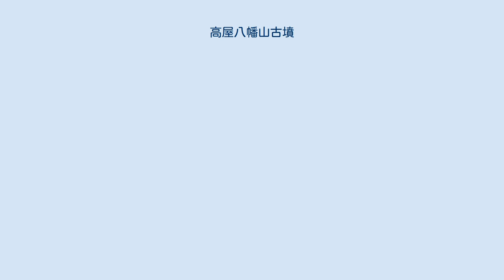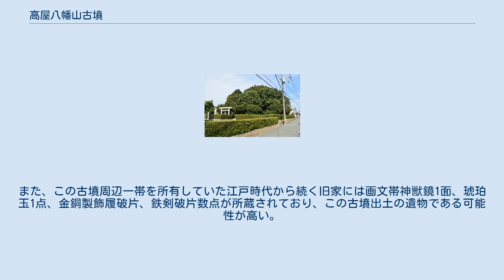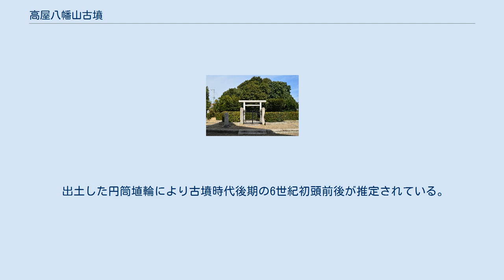高屋八幡山古墳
春日山田皇女古市高屋陵 拝所 高屋八幡山古墳（たかやはちまんやまこふん）は、大阪府羽曳野市古市5丁目にある古墳。
古市古墳群を構成する古墳の1つ。
 実際の被葬者は明らかでないが、宮内庁により「古市高屋陵（ふるちのたかやのみささぎ）」として第27代安閑天皇皇后の春日山田皇女の陵に治定されている。
 標高約30〜40mを測る独立丘陵上に位置する。
古墳の現状は　一辺が約30〜40mので高さ7.2mの方形状の墳丘を呈しているが、周辺の発掘調査により、元来は前方後円墳であることが判明している。
中世に高屋城の築城あるいは落城の際に破壊、削平された可能性が高い。
高屋八幡山古墳の北西約250mに高屋築山古墳（伝安閑天皇陵）が同一丘陵上に存在する。
 陵墓として宮内庁によって管理されている現存部分の周辺を大阪府・羽曳野市教育委員会によって発掘調査されており、本来は墳丘長85mで周濠を有し、前方部を北側に向けた前方後円墳であることが確認されている。
　　 発掘出土調査による出土遺物は円筒・朝顔形埴輪や家・人物の形象埴輪が出土している。
円筒埴輪は無黒斑で土師質のものと須恵質の両者が並存している。
また、この古墳周辺一帯を所有していた江戸時代から続く旧家には画文帯神獣鏡1面、琥珀玉1点、金銅製飾履破片、鉄剣破片数点が所蔵されており、この古墳出土の遺物である可能性が高い。
 出土した円筒埴輪により古墳時代後期の6世紀初頭前後が推定されている。